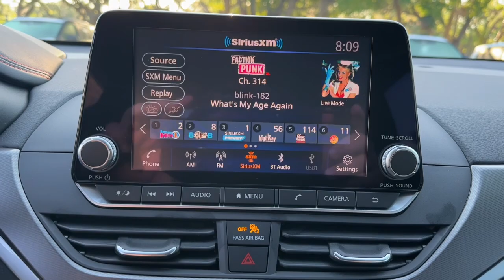2023 Nissan Altima 2.5 SR Ft. Pierce, Sebastian, Palm Bay, Melbourne FL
Pre-Owned 2023 Nissan Altima 2.5 SR available at Sutherlin Nissan Vero Beach located in 946 US-1, Vero Beach, FL, 32962. Servicing the Ft. Pierce, Sebastian, Palm Bay, Melbourne area.

Get into a car with value, the   2023  Nissan Altima.  Take a closer look at this sporty and practical Altima. From its athletic performance to its available all-weather capability to its spacious, comfortable cabin, this stylish, safety-minded mid-size is the ideal family sedan. The following are some of this vehicles highlighted options: Intelligent Auto on/off High Beams, Pre-Collision System, Lane Departure Warning, Keyless Entry, Back-Up Camera, Remote Engine Start, Satellite Radio, Keyless Start, Power Driver Seat, Bluetooth® Connection. Feel relaxed and confident behind the wheel of this stylish Altima. Treat yourself to a test drive today. Our staff will toss you the keys and give you an outstanding customer experience.